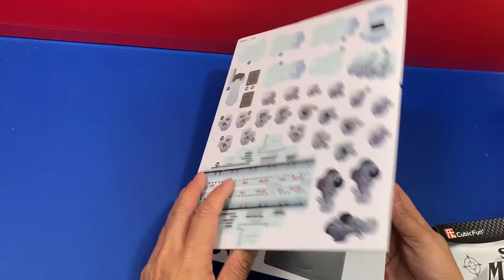DIY Craft Instruction 3D Puzzle Cubicfun Super Military Liaoning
This 3D Puzzle Cubicfun Super Military Liaoning is a joy to assemble. There are somewhat complicated pieces to assemble, but it is a fantastic project if you approach it with a lot of patience!

This video tutorial diy will guide you the way how to assembly 3D Puzzle Cubicfun Super Military Liaoning China from the beginning till the end processing which is very helpful and useful video for you to assemble.